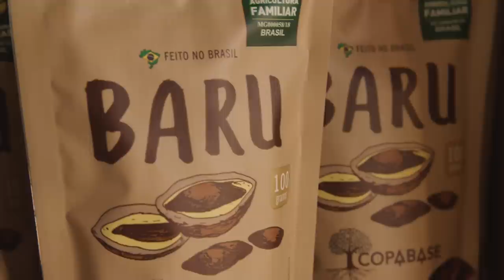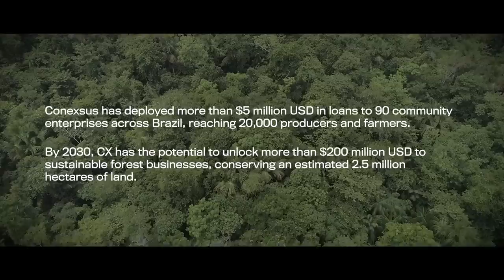CONEXSUS | Carina Pimenta | Skoll Awardee 2023 | Full Length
Conexsus (CX) addresses the gaps that prevent the development of a forest-based economy in Brazil by connecting sustainable community enterprises to technical assistance and capital. Conexsus has deployed $3 million in loans to 85 enterprises, benefitting 18,000 producers and increasing revenues by 38 percent. “What we are doing is creating an alternative economy, said Carina Pimenta, Executive Director of Conexsus. “One that is inclusive of the population that historically knows how to manage natural resources. Brazil is the epicenter of climate change and I think we are just in the beginning of this journey.”

VIDEO CREDITS
Producer, Co-Director: Gabriel Diamond
Co-Director, Editor: Matthew Beighley
Camera: Sandro Kakabadze, Carolina Caffé, Hilton Naka
Executive Producer: Phil Collis
Story Advisor: Jessica Flueti